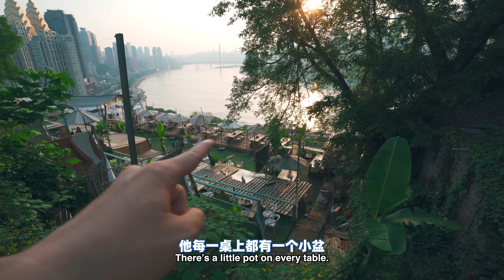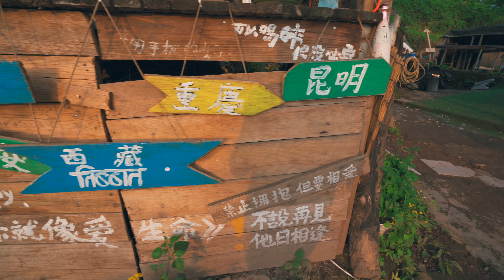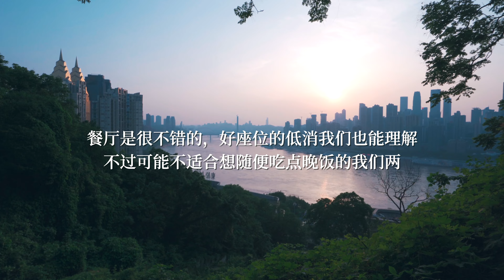跟着干活大哥吃准没错！德国人直呼最香的重庆小面！🍍 Magical Chongqing Old Town and Sunset, Best Chongqing Noodles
【Language: Chinese; Hard Subtitles: Chinese, English】

🇬🇧 Chongqing is the most amazing Chinese city no-one's ever heard of - if you only watch one or two of my China videos, please watch the Chongqing ones! Chongqing is a confusion of steep winding streets, dazzling high rises, surprise bridges, unexpected sheer drops and thick clouds of Sichuan spice.
This is part two of our last vlog, in which we took the Chongqing cable car to explore the other side of the river. We find a magical little old quarter on a hill and enjoy the sunset over the river. All this adventuring has made us hungry and so we find a busy restaurant serving lots of construction workers - trusting them to know where the tastiest and best value noodles are, we give them a try and are not disappointed.

🇨🇳 今天在重庆四处逛逛，美景可太多了，走着走着闻到特别香的味儿，和农民工大哥拼一桌，吃一碗麻辣鸡杂小面，这个味儿别提多上头了！

🇩🇪  Chongqing ist die coolste chinesische Stadt, von der noch niemand gehört hat – wenn du nur ein oder zwei meiner China-Videos ansiehst, sieh dir bitte die Chongqing-Videos an! Chongqing ist ein Durcheinander aus steilen, gewundenen Straßen, schillernden Hochhäusern, überraschenden Brücken, unerwarteten steilen Abhängen und dicken Wolken von Sichuan-Pfeffer und Chilli.
Dies ist Teil zwei unseres letzten Vlogs, in dem wir mit der Chongqing-Seilbahn die andere Seite des Flusses erkundet haben. Wir finden eine zauberhafte kleine Altstadt auf einem Hügel und genießen den Sonnenuntergang über dem Fluss. All diese Abenteuer haben uns hungrig gemacht und so finden wir ein geschäftiges Restaurant, in dem viele Bauarbeiter essen – im Vertrauen darauf, dass sie wissen, wo es die leckersten und preiswertesten Nudeln gibt, probieren wir sie auch aus und werden nicht enttäuscht.